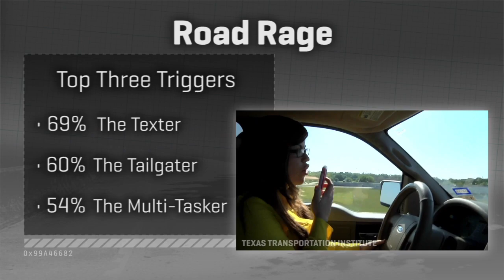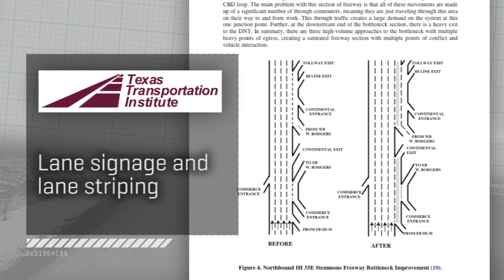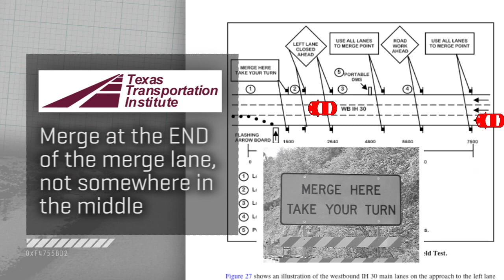Smarter driver: The roots of road rage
Road rage seems to have become a thing lately, but it's actually as old as driving. Maybe our camera'd-up society just brings it to the surface more. CNET's Brian Cooley explores and defuses.